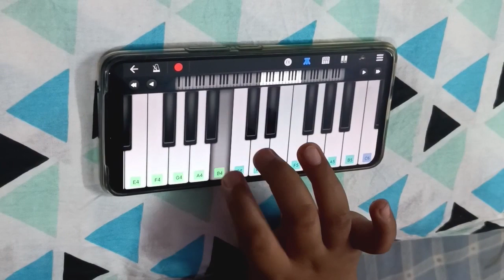Piano Performance by Pranav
Piano Performances by Pranav